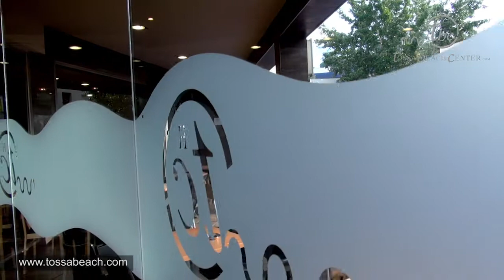Tossa Beach Center 4*, Costa Brava | Voyage Privé